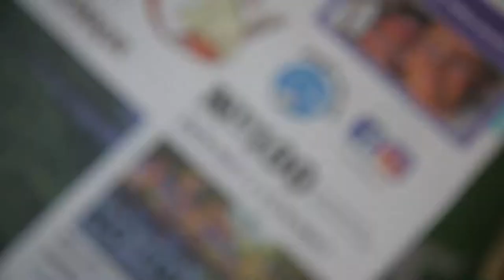Comemoração Joca #100 na E.E. Henrique Dumont Villares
Festa de comemoração desenvolvida e realizada pela E.E. Henrique Dumont Villares.